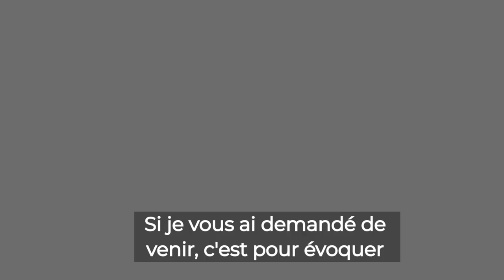Agression d'Yvan Colonna : l'appel solennel de Laurent Marcangeli au plus haut niveau de l’État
Lors d’un point presse organisé ce matin, Laurent Marcangeli a fait appel au plus haut niveau de l’État afin de faire cesser les affrontements en Corse. Très inquiet d’une escalade de violence, le maire d’Ajaccio demande que tous les responsables politiques prennent conscience de la gravité de la situation, que le statut de « détenu particulièrement surveillé » (DPS) soit également levé pour Pierre Alessandri et Alain Ferrandi et qu’ils soient rapprochés dans les meilleurs délais.